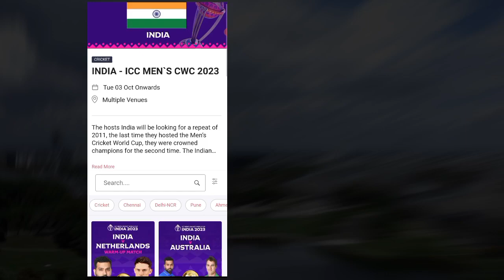IndVAfg & IndVAus match tickets available | icc world cup 2023 ticket booking | 3rd phase tickets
CWC 2023 Tickets Selling Start Date All Information -
CWC 2023 Tickets Pre Booking Kaise Kare (Step by Step) -
 • World Cup Ticket Booki...
CWC 2023 Tickets Register Kaise Kare -
 • 2023 World Cup Tickets...
Your Queries -
world cup ticket booking 2023
world cup 2023 tickets booking
icc world cup 2023 tickets booking
how to register for world cup tickets, how to book world cup 2023 tickets
world cup ticket registration
world cup ticket booking
 icc cricket world cup 2023 tickets
how to book tickets for world cup 2023
icc world cup ticket booking
world cup tickets 2023
world cup ka ticket kaise book karen
how to book icc world cup tickets 2023 how to buy world cup tickets 2023
world cup ticket
world cup tickets 2023 booking, ind vs pak world cup 2023 tickets booking kaise karen
Cwc23
World Cup 2023
World Cup tickets booking
World Cup match ticket booking
World Cup ticket booking kaise kare
World Cup 2023 tickets Booking kaise kare
World Cup tickets registration kaise kare,
World Cup tickets pre registration kaise kare
World Cup tickets early access registration kaise kare
Cwc 2023 tickets
Cwc 2023 tickets Booking kaise kare
Cwc 2023 tickets registration kaise kare
How to Registration on World Cup tickets in 2023
2023 World Cup tickets pre registration kaise kare
2023 World Cup tickets pre booking kaise kare
World Cup tickets registration process
Ind vs pak world cup ticket
India vs Pakistan ticket booking
tech boy rishi